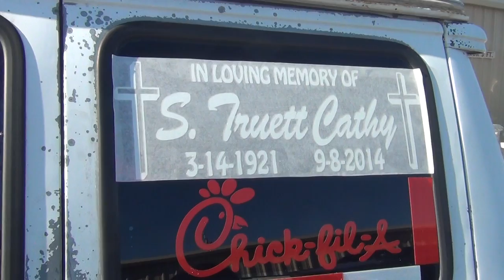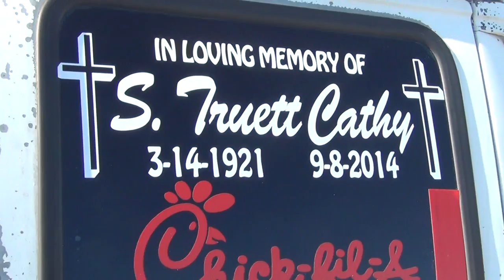In Loving Memory S. Truett Cathy